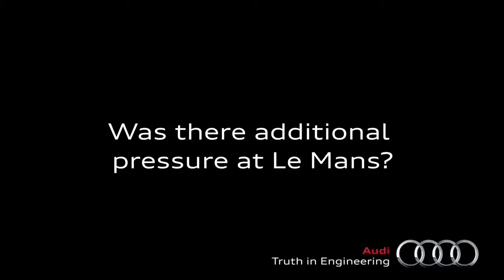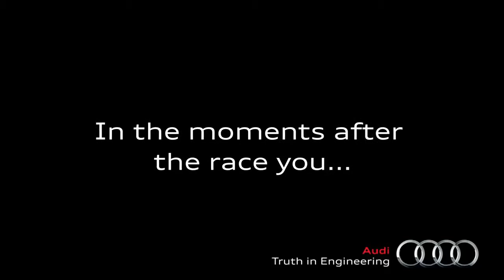Audi Sport Race Engineer Leena Gade Q&A Part 2